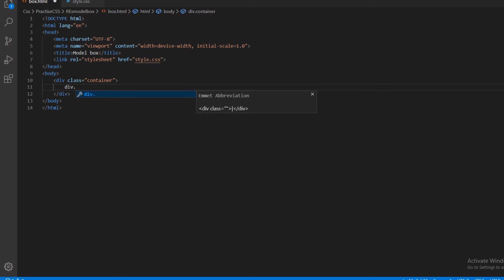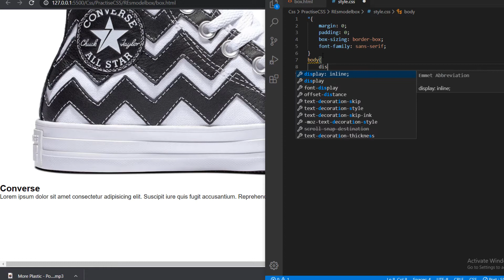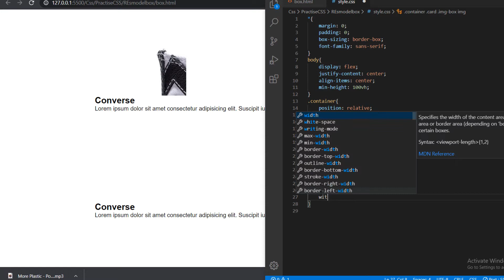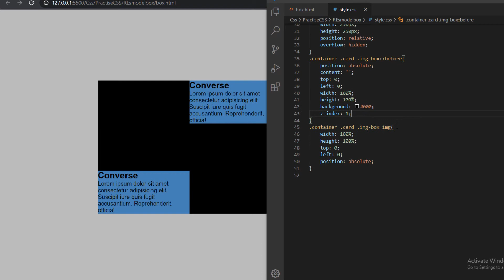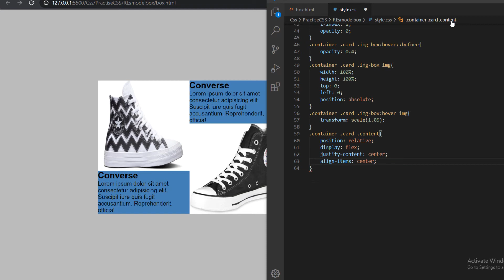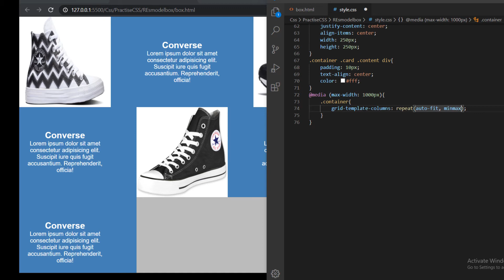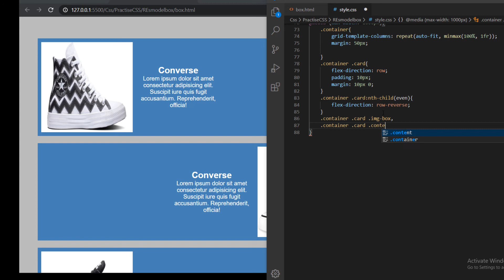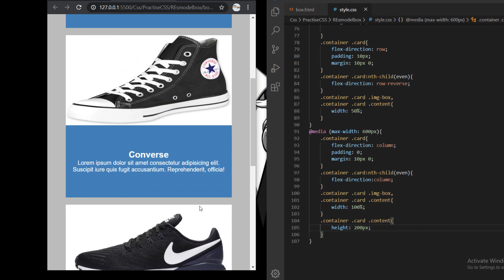Responsive Model Box Web Page Design using HTML &CSS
Web design ,development ,education, html, css,responsive